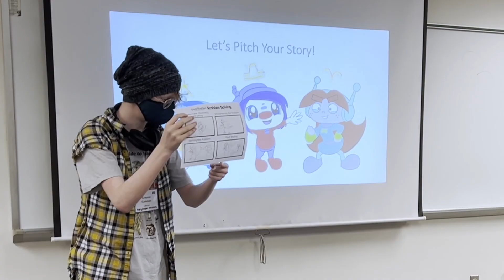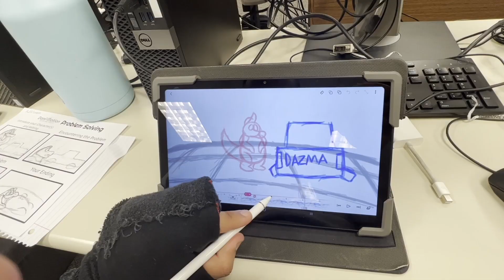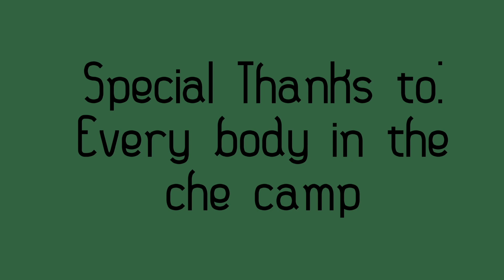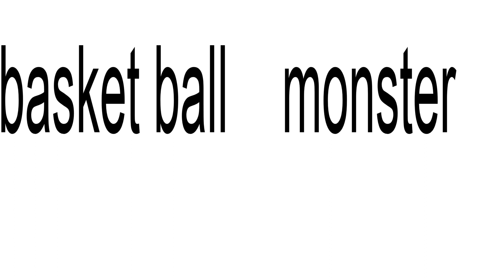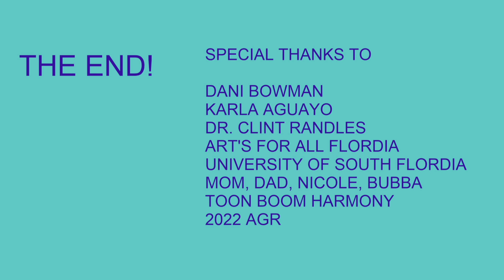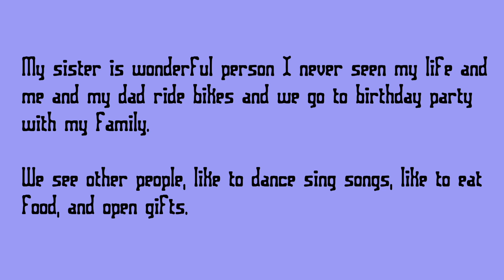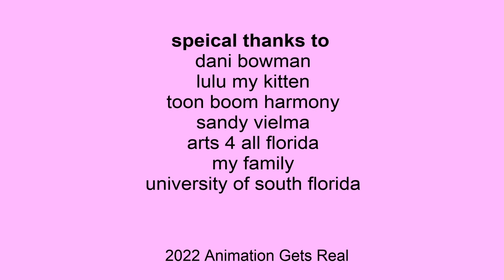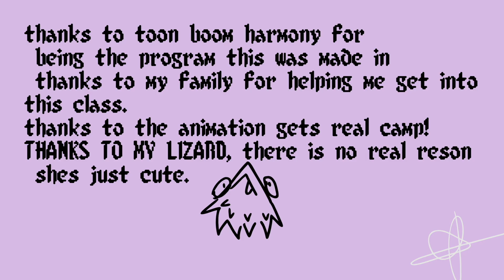Animation Gets Real Tampa FL 2022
After two years of the COVID-19 pandemic, we were back in-person at the University of South Florida!

It sure is worth all the work that goes into it when you see all the fantastic work that comes out of it at the end in just one week! My students always blow me away!

Our focus is to bring opportunities to everyone including as many neurodiverse youth with as possible.

These summer camps gives our exceptional youth a chance to see if animation is for them.

For more information about the summer camps visit Arts4AllFloirda.org.

DaniMation Entertainment is also providing one-on-one virtual animation sessions.

All copyright material including characters, recorded sounds, and

DaniMationEntertainment.com
Arts4AllFlorida.org
MiamiDadeArts.org
USF.edu
ToonBoom.com
AllKidsIncludedMiami.org
TheChildrensTrust.org
A4Lmiami.org